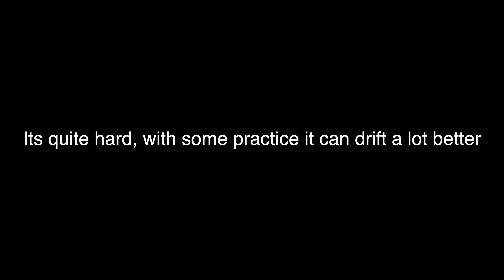Trying To Drift w/ Real Life Physics! - BeamNG.Drive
For this video, I decided to try to drift in BeamNG.Drive. Why? Idk I was just bored and since many people also wanted to see more BeamNG, so why not make a video showing me trying to drift a car with real life physics!

If you enjoyed this video, feel free to go to my channel to see if you like and content!

- CPU : Intel Core i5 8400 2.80 GHz 6 core
- GPU : Nvidia MSI GTX 1050 Ti 4GB
- Ram : 16GB DDR4 Ram @ 2666mhz
- Power supply : Cooler Master 500W
- Motherboard : MSI Gaming Plus
- SSD : 1TB Samsung 970 evo
- HDD : 2TB WD
- PC Case : Cooler Master tower case
- Keyboard : Razer Huntsman Mechanical Keyboard
- Mouse  : Steelseries Rival 600
- Monitor : Samsung 24" CRG5 Curved Gaming Monitor 144Hz / HP 22es 60Hz

Software 💻
- Nvidia Geforce Experience (screen recorder for nvidia graphics card only)

- CPU : Intel i5-8250U 1.4 Ghz - 3.9 GHz 4 cores
- GPU : Intel Iris Plus Graphics 645
- Ram : 8GB LPDDR3 @ 2133MHz onboard memory
- SSD : Samsung 128 GB SSD
- OS : macOS Catalina

3.Like Heaven - oomiee